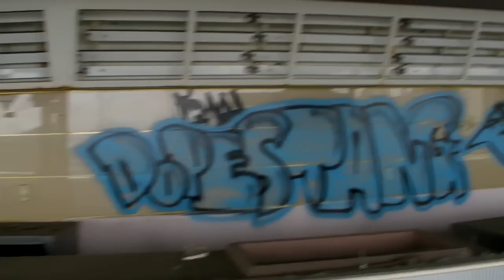Abandoned La Rainbow Hotel & Tower, 5F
This is a walking tour of the fifth floor of the abandoned La Rainbow Hotel & Tower in Okayama, shot in April of 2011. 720p, unedited.
If you would like to know more about this abandoned place in Japan and see some great photos please have a look at my blog Abandoned Kansai: